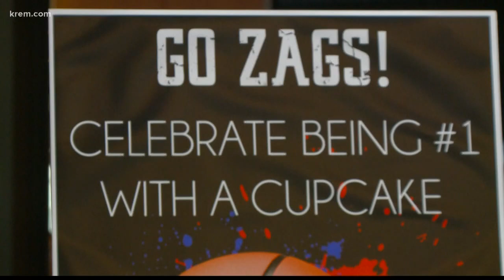Gonzaga students celebrate basketball team's top ranking with cupcakes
Gonzaga students made a giant No. 1 out of cupcakes to celebrate the men's basketball team's success. The Zags have been ranked No. 1 for four straight weeks.